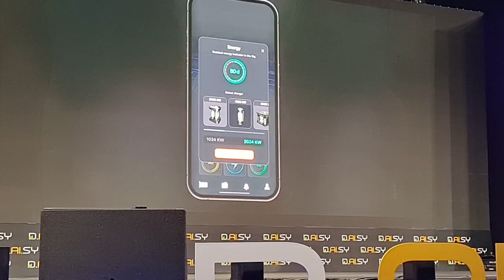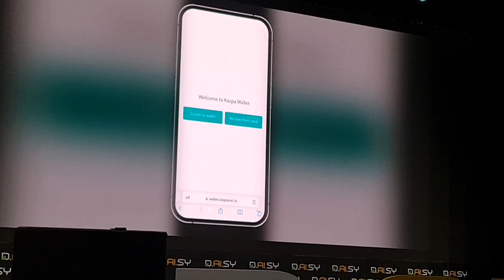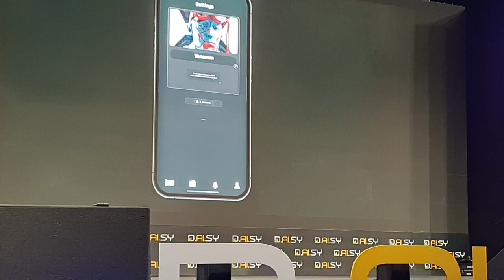Liquid майнинг Дэйзи, часть 3